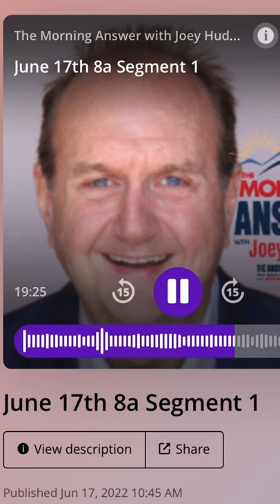Thanks for the big shout out from Joey Hudson who is the host of Morning Answer on 94.5fm WGTK￼